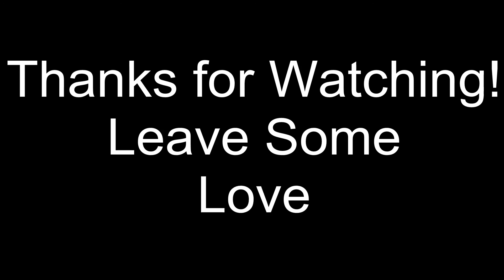Minecraft: Squids Survival Ep. 2 Fighting For Food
Yo Broskiis and Broskellas! Watch as I trick the grim reaper several times! hopefully he's OK with it :). Also comment and like to let me know how I can improve!

WHY ONLY MINECRAFT?
Its the only game out there right now that I feel is worthy of a lets play! If you know of another game (preferably not Xbox yet) let me know and I can attempt a series!

I WANT A PARTNER!
I have a couple of YouTube friends that I play with but don't be shy! If you want to play let me know and maybe we can make a series together!

Artist: The Crypts!

Fast Forward SOng: Dub Track
Artist: Michael Renkema